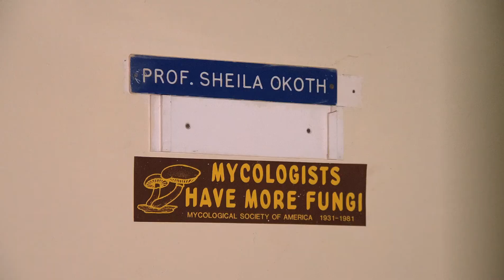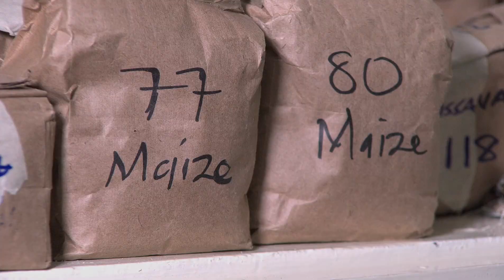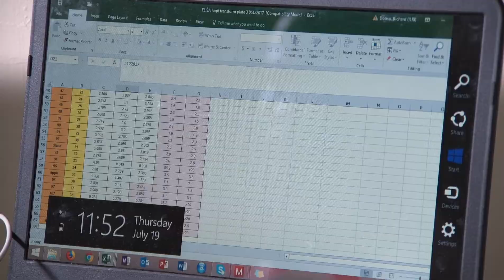Prof. Sheila Okoth (Mycologist)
AgSpirations is a program on Agricultural African Women scientists and strides they have made in agricultural research as well as in their careers with support from African Women in Agricultural Research and Development (AWARD)